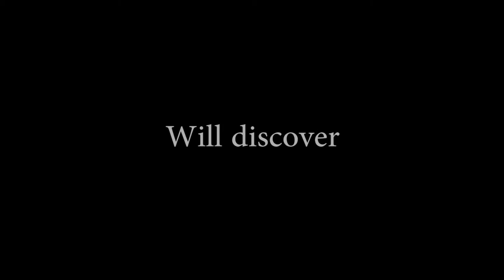Teaser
Det nærmer seg noe stort i Preikestolen Gamers. Hva i all verden kan det være?